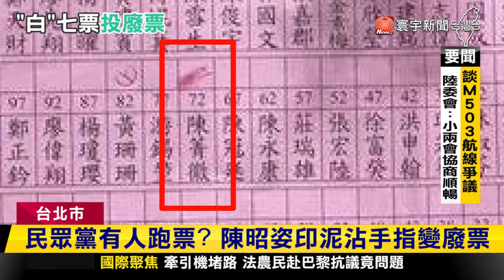陳昭姿投票沾印泥變廢票 網挖黃國昌舊影片酸「神預言」｜寰宇新聞@globalnewstw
立法院長選舉，也發生意外插曲，就是民眾黨派出黃珊珊角逐立法院長，最後卻只拿到7張選票，原因就是立委陳昭姿，在投票時因為手上沾染上印泥，印在選票上，被認定是廢票，不過尷尬的是，前一天總召黃國昌上節目才說，投票這麼簡單的事情都會搞錯，顯然沒有足夠能力行使立委的職權，最後黨團決定不處分陳昭姿，讓黃國昌有點尷尬。